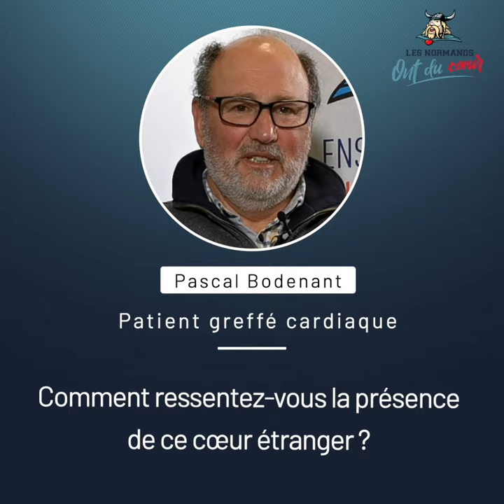Témoignage de Pascal - 2/5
Comment ressentez-vous la présence de ce cœur étranger ?

Réalisation : Direction de la communication
Journaliste-cameraman : Mathilde LAPOTRE
Monteuse vidéo : Jennifer LIOT